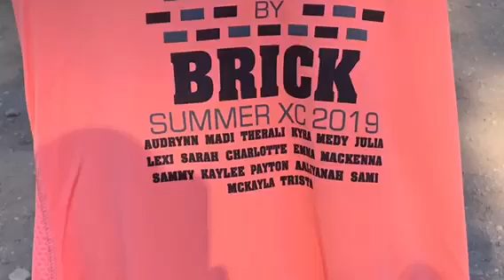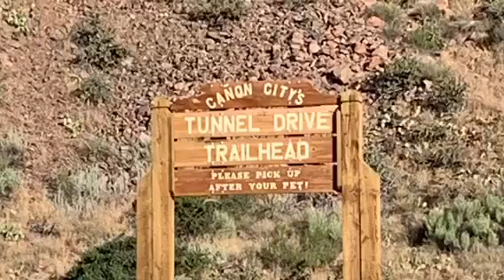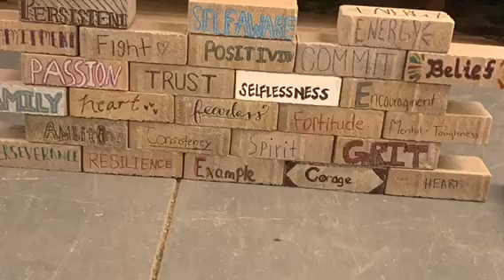Brick By Brick Part 2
FAXC Summer Fun Part 2